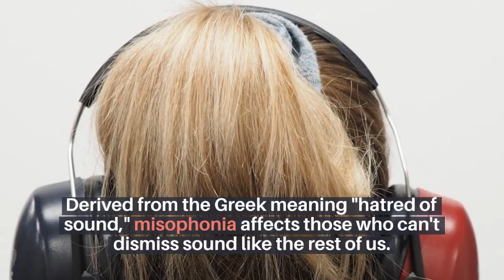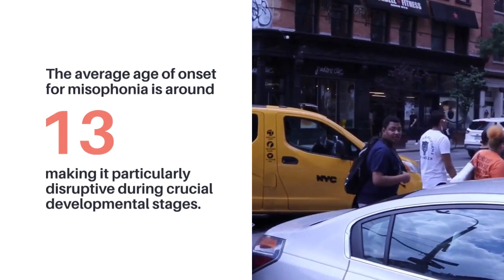MISOPHONIA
In a world filled with sound, there are individuals that find the most common to be highly disturbing and they have misophonia.